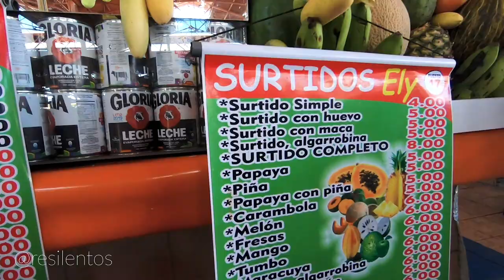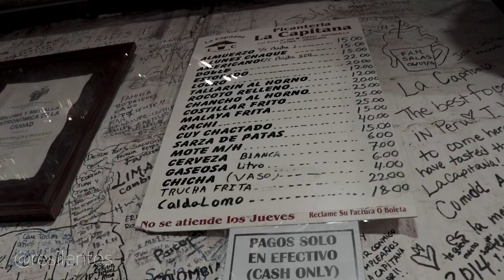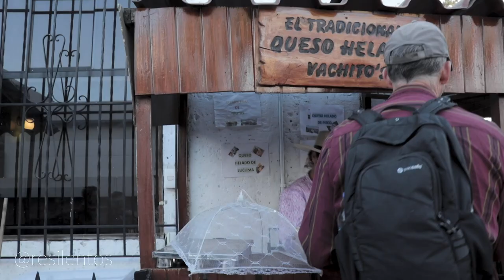Engordando en Arequipa en 24 horas | Viajar en Auto por Sudamerica | Peru | Ep 32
Primera vez que probamos comida arequipeña en Arequipa, y podemos afirmar con seguridad que cumplió nuestros altos estándares gastronómicos, viajar por Arequipa y comer, es un deber que todos tienen que experimentar.

¿Es Seguro viajar en ruta por Perú? (Ep 31)

PROBLEMAS PARA ENTRAR A PERU (Ep 30)

NUNCA vayas a La Paz, Bolivia (Ep 29)

Llegamos a Arequipa por primera vez en nuestras vidas y estamos muy felices. Sabemos de la fama de su gastronomía y sus valles, aunque no tenemos mucho tiempo para visitar todos los lugares que nos gustaría conocer en Arequipa, aprovechamos el tiempo al máximo. 24 horas fueron suficientes para enamorarnos de la ciudad.

¡Gana 13USD en AirBnb usando el enlace de abajo!